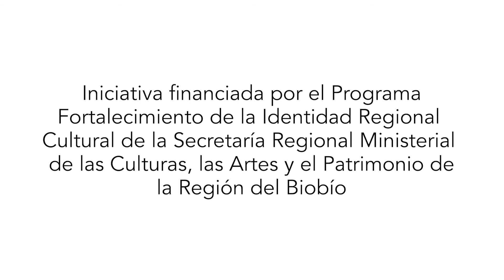Mario Cuevas - Artesano en fierro y madera - San Rosendo